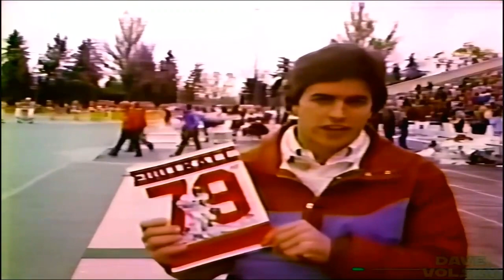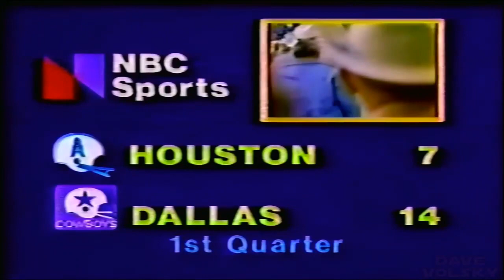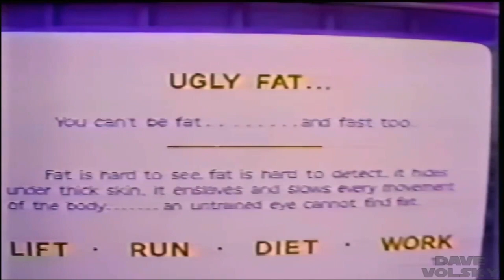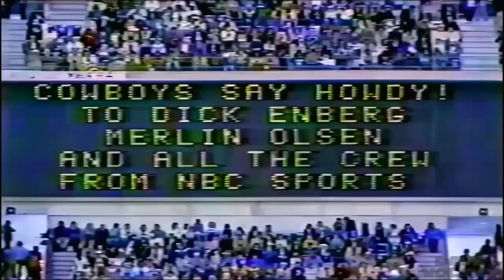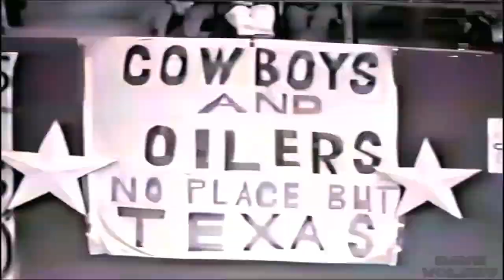Week 13 Houston Oilers at Dallas Cryboys November 22 1979Enhanced NBC Broadcast